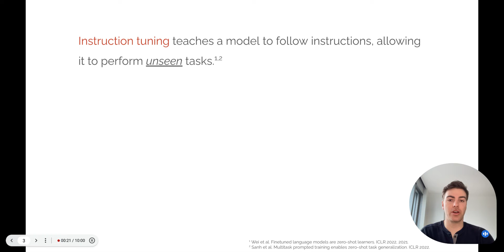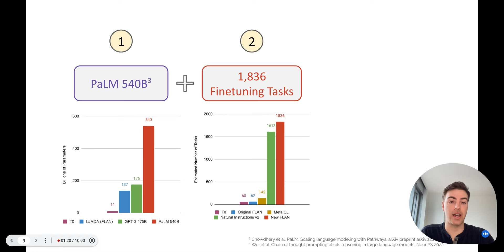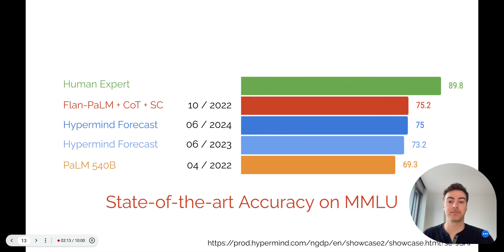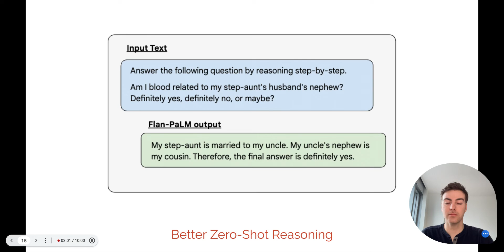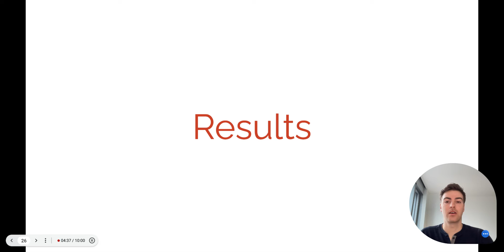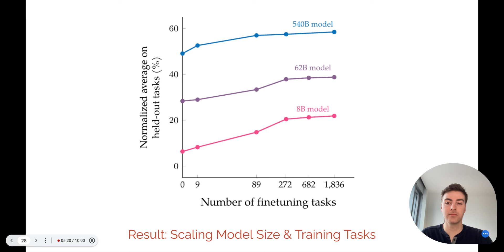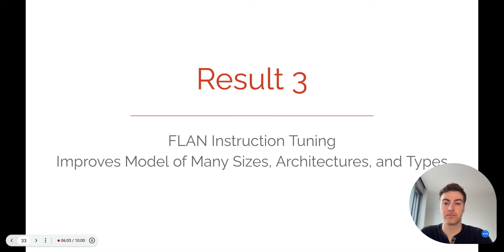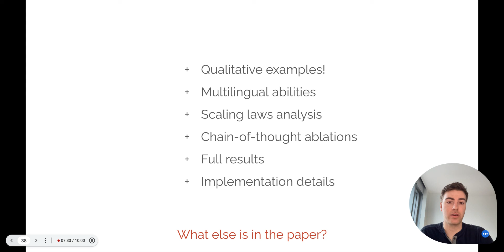Scaling Instruction-Finetuned Language Models - Video Summary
A summary of key takeaways from our paper “Scaling Instruction-Finetuned Language Models”.